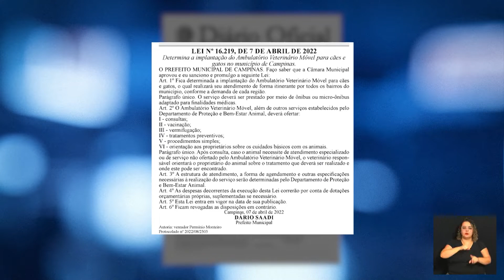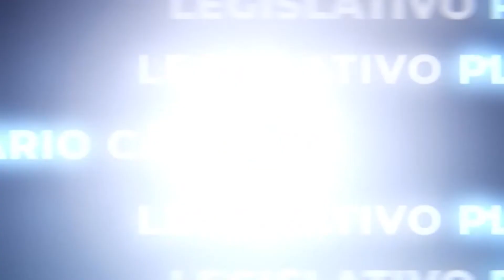AGORA É LEI - CRIAÇÃO AMBULATÓRIO VETERINÁRIO MÓVEL - 14-04-2022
Proposta do vereador Permínio Monteiro (PSB), sancionada em 07/04 e publicada no DO de 08/04 que cria o Ambulatório Veterinário Móvel em Campinas.